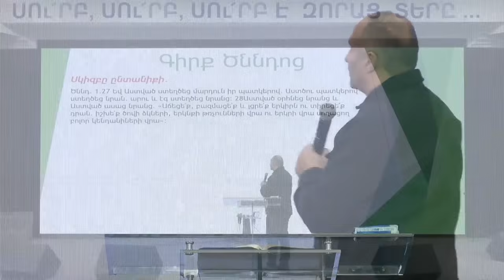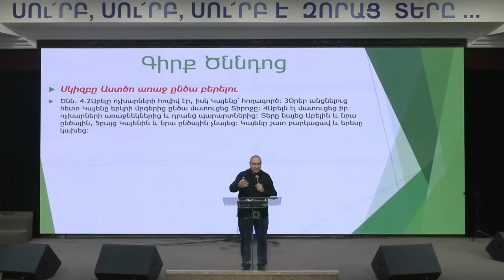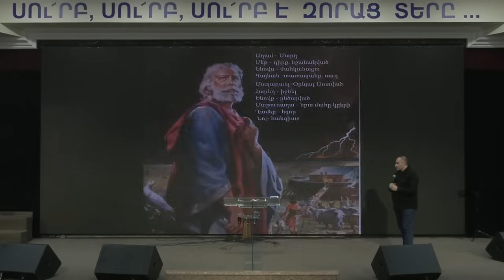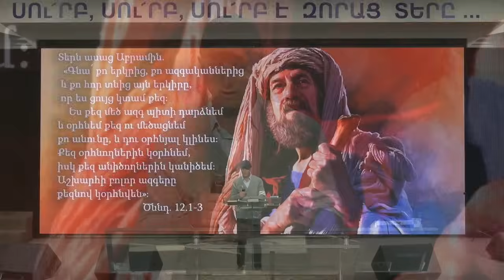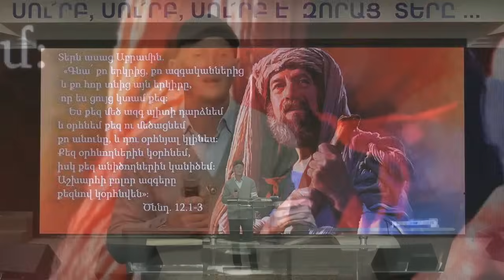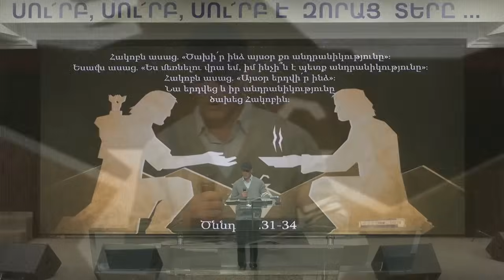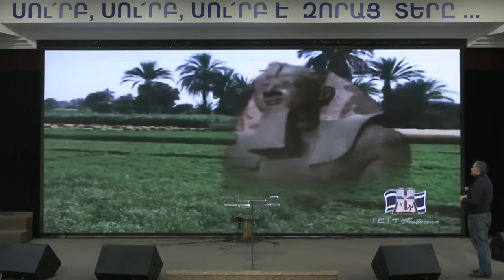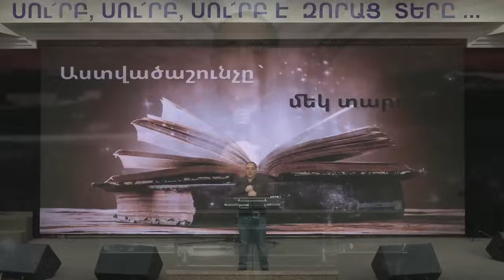1. ԾՆՆԴՈՑ գրքի քննարկում-համաժողով (Աստվածաշունչը մեկ տարում) 10․02․2024թ․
1. Էջմիածնի Էմմանուէլ եկեղեցու «Հույսի Տուն» ծառայություն՝
3. Էջմիածնի Էմմանուէլ եկեղեցու «Պատասխաններ» ծառայություն՝